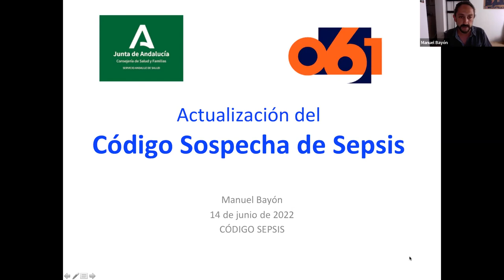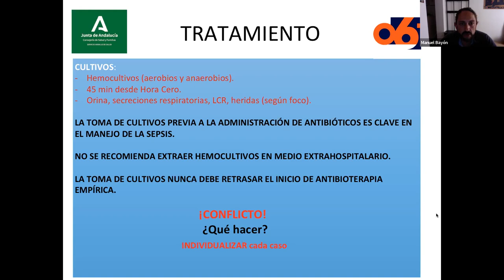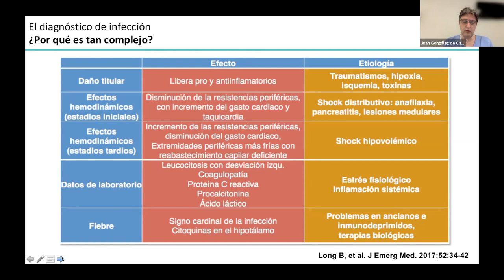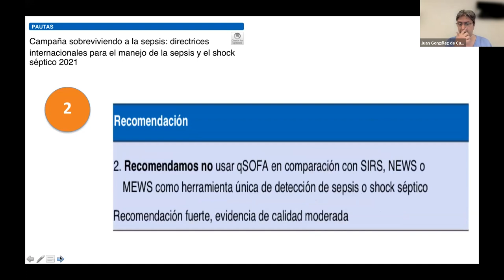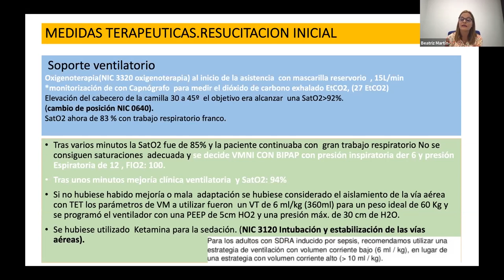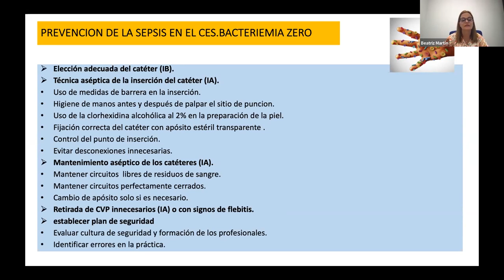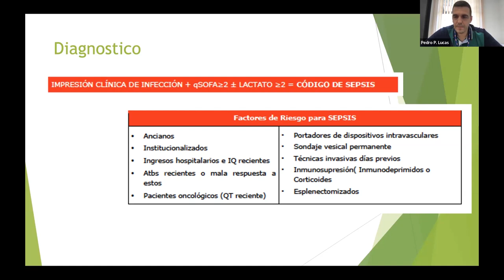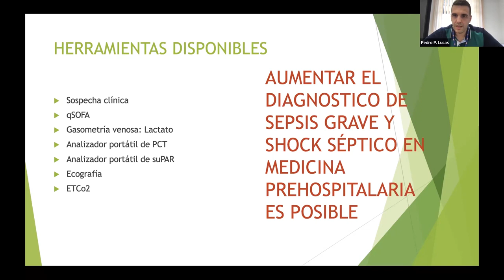061 Andalucía en Red - Código Sepsis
061 Andalucía en Red es un ciclo de sesiones clínicas/divulgativas cuya finalidad es dar a conocer y difundir desde una perspectiva integral e integradora los diferentes proyectos que se están desarrollando a través de los grupos de procesos, o aquellas iniciativas que puedan ser de interés de los profesionales sanitarios.

En esta sesión, celebrada el 14 de junio de 2022, se revisaron diversos aspectos de la atención prehospitalaria en emergencias sanitarias de pacientes con sepsis.